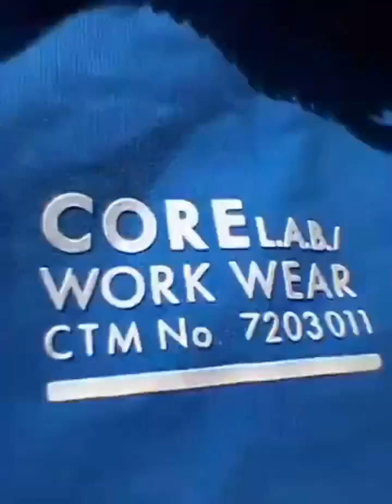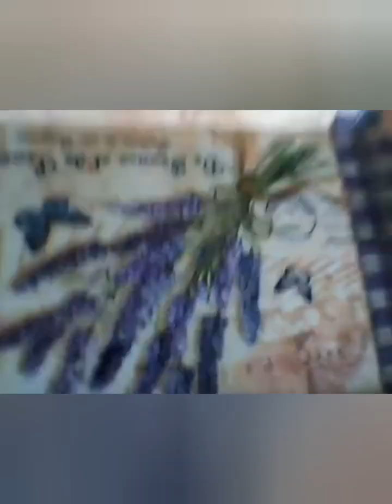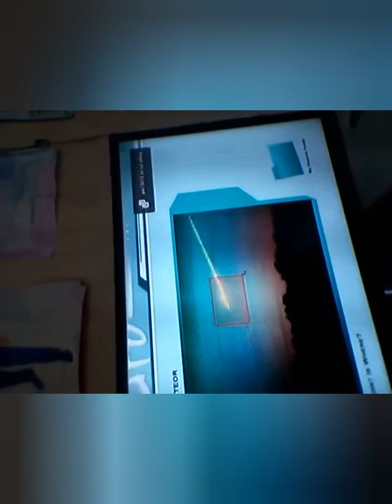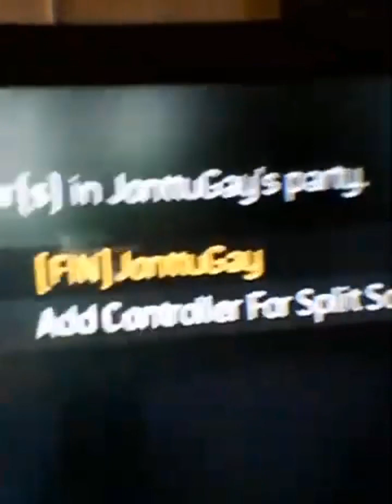mun 9 vuoden vanhat videot -cringe-